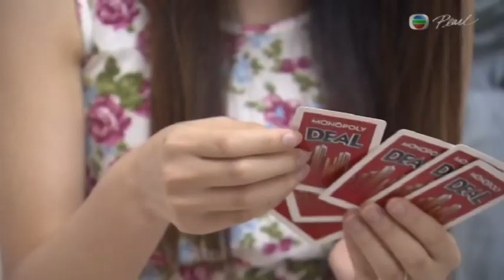TVB The Pearl Report on "Friendship" - Interview of Daniel & flOra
This documentary explores the topic of friendship by TVB Pearl The Pearl Report shown on 20th October 2014.

This is an excerpt of Daniel's story as an American expat moving to Hong Kong.